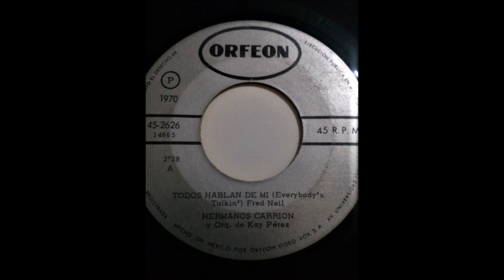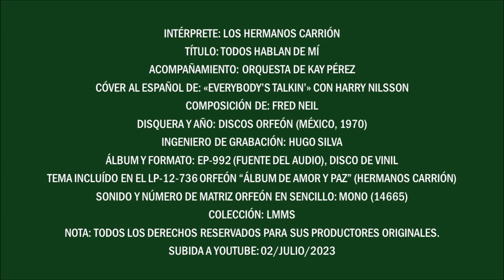LOS HERMANOS CARRIÓN / TODOS HABLAN DE MI / DISCOS ORFEÓN / MÉXICO / 1970 / VERSIÓN MONO / EP-992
Uno de los temas grabados por Los Hermanos Carrión en 1970, en su compañía discográfica más importante que es Orfeón, y siendo el séptimo tema de su LP titulado "Álbum de amor y paz". El tema versionado era un éxito internacional del momento, puede escucharse aquí con su sonido mono de la época, aunque al fin la disquera ya lo ha reeditado recientemente en una colección especial de CDs, en 2019, con la calidad y mezcla original de grabación, en sonido estéreo, en consecuencia el audio es aún superior al de los discos de época (y se escucha muy limpio, además). La canción se editó en single, EP y LP, y es realmente recomendable al álbum en CD, que la incluye, para coleccionistas y fans del grupo. Leonardo Mendoza